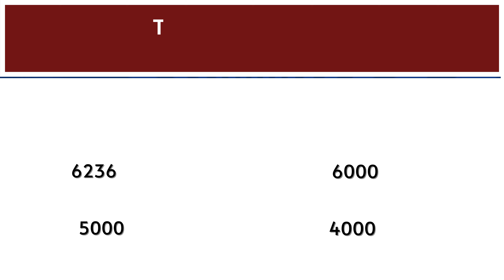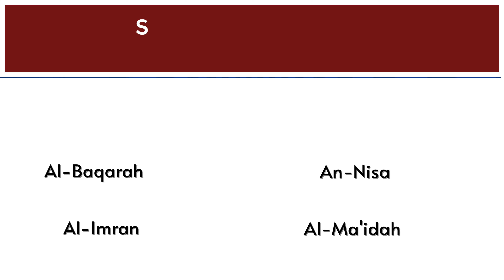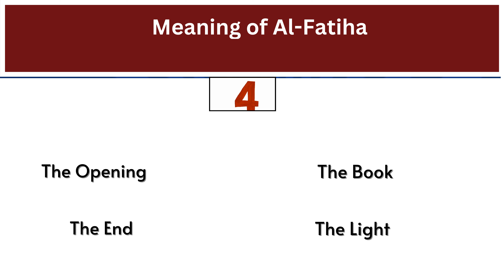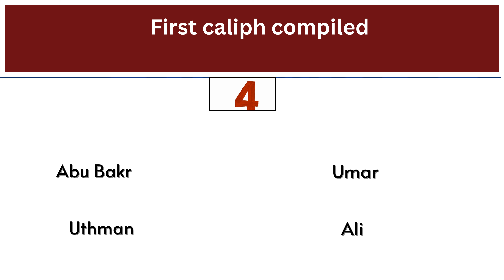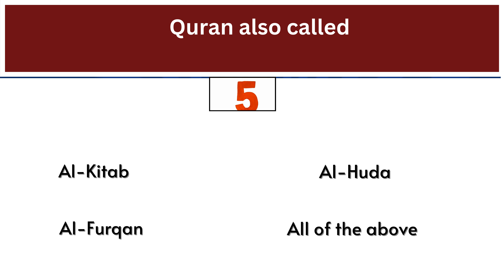Most Repeated Islamic study MCQS for All exams, AD FIA, AD IB, AD MOD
Whether you're studying for academic purposes, preparing for exams like CSS, PCS, or other competitive tests, or simply looking to deepen your understanding of Islamic teachings, our MCQs are an invaluable resource.

In this video, you'll find:

A wide range of MCQs covering key topics in Islamic studies, including the Quran, Hadith, Fiqh, Islamic history, and more.
Detailed explanations for each question to ensure a thorough understanding of the concepts.
Practice questions that are frequently updated to reflect the latest exam patterns and trends.
Tips and strategies for answering MCQs effectively and efficiently.

We value your input and are here to support your learning journey!